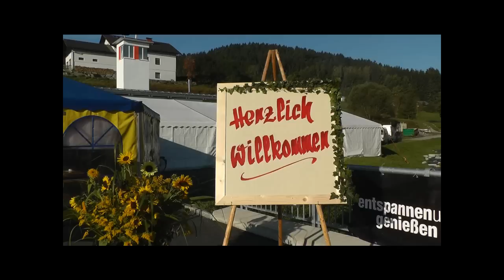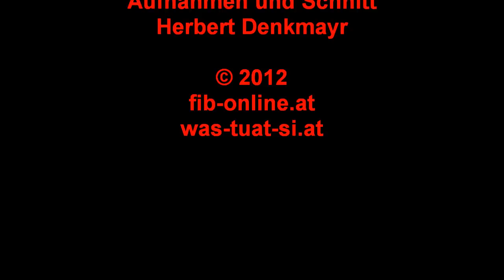Eröffnung neues Feuerwehrhaus Zwettl a. d. Rodl 2012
Eröffnung neues Feuerwehrhaus Zwettl a. d. Rodl am 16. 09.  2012